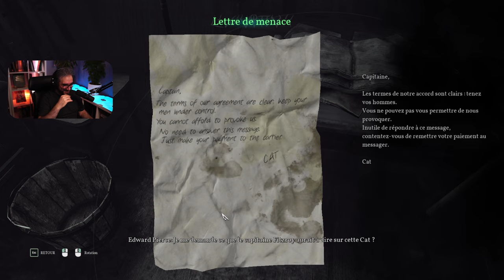AMI OU ENNEMI ● BEST OF #1 ● GAMEPLAY FR | CALL OF CTHULHU | 2K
Ami ou ennemi, l'ép1 du jeu d'ambiance Call of Ctlhulhu